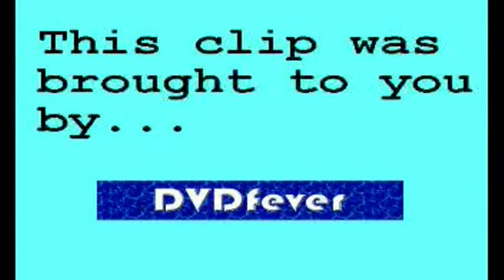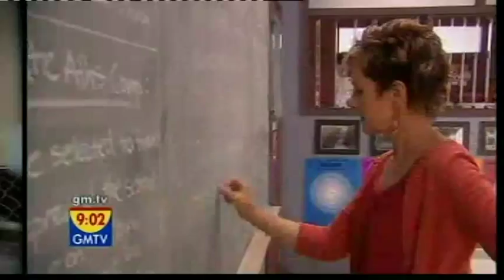GMTV - Richard Arnold goes to Neighbours (08.02.08)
And he briefly interviews the cast members as the show moves from BBC1 to Five where the announcers shout just as loudly and they have a bloody stupid logo on their main channel!